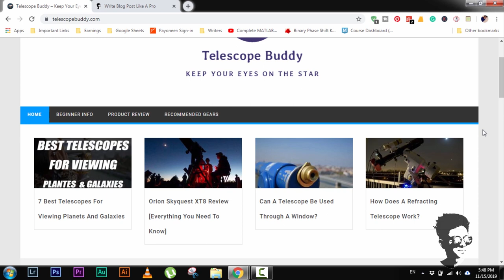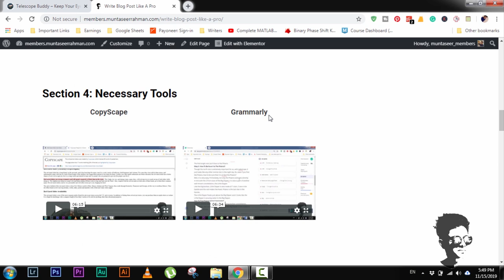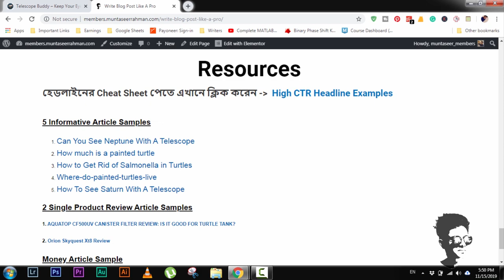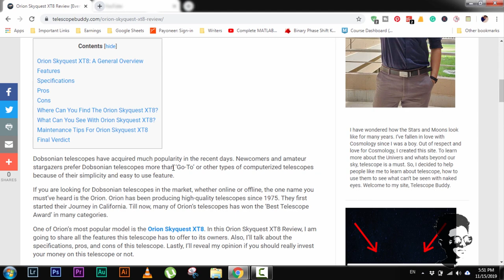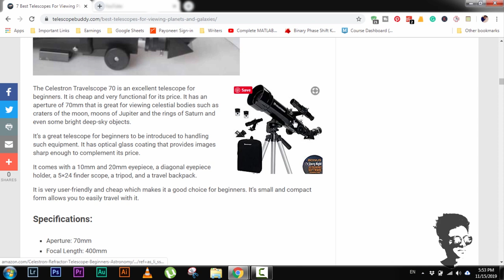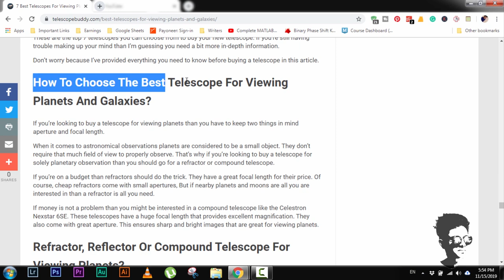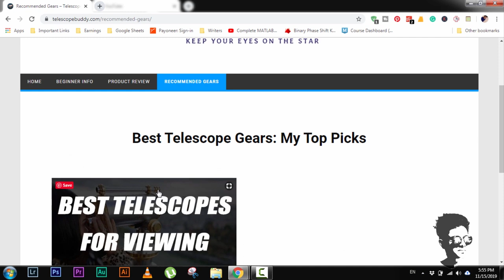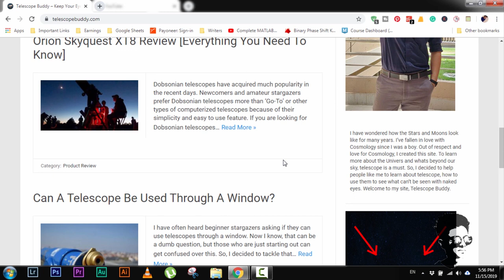আমাজন এফিলিয়েট মার্কেটিং Case Study #11 (Review & Money Post) | Writers Motion